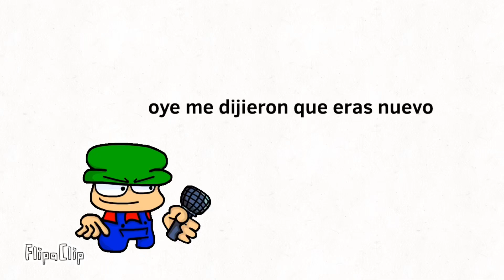Blueberry edition memes #2